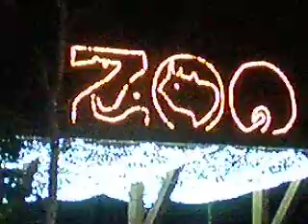Zoo Lights in Portland, OR 12.17.09